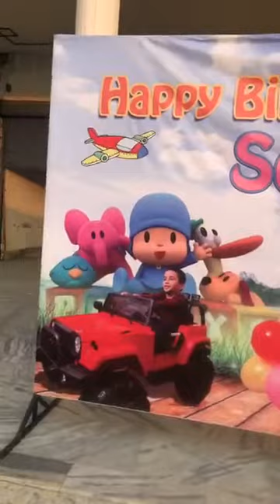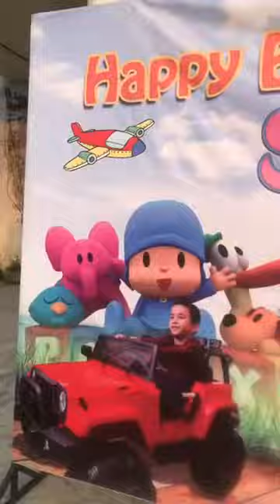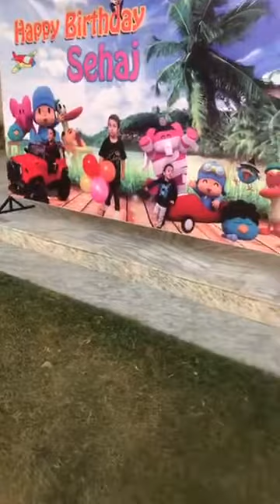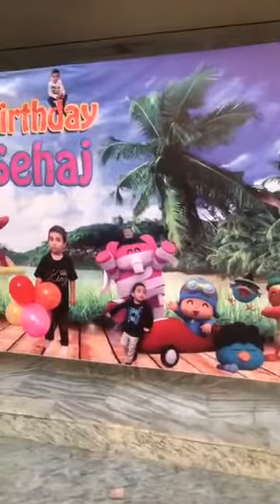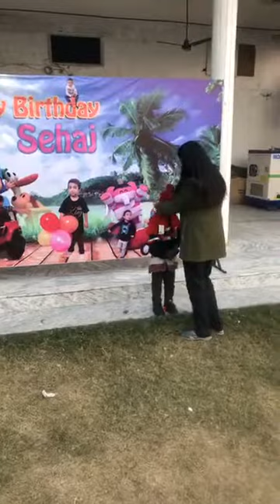Happy Birthday Sehaj.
Happy Birthday, Sehaj - Thank you Rajwinder Kaur Grewal ji and Harjiwan Singh Grewal Ji.